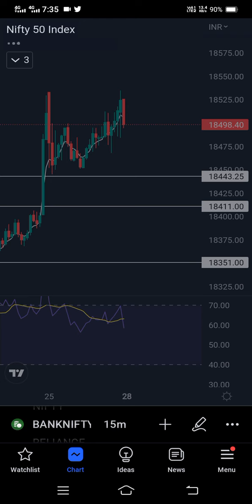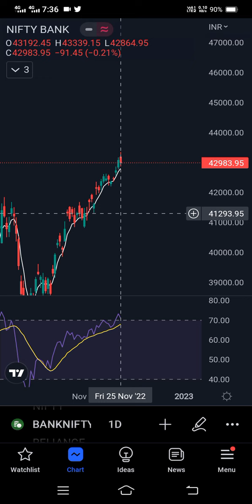Market Analysis for Nifty and Banknifty for 28th Nov. Be ready for selling in Both indices.